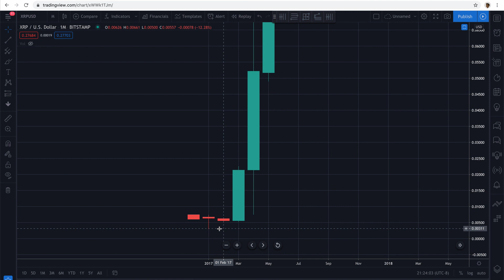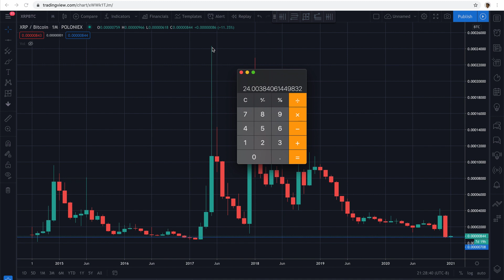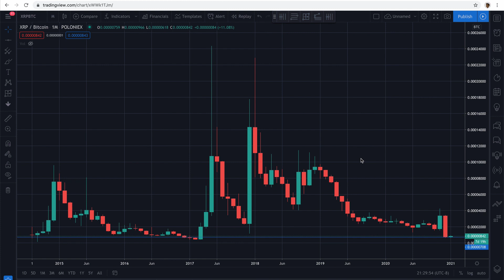How to Buy XRP For Less Than 1/2 a Cent!